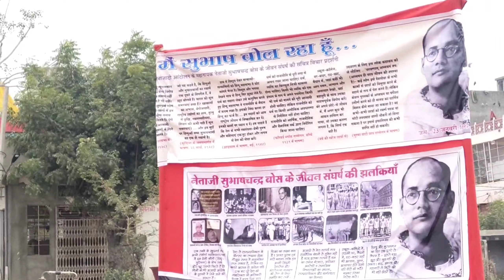Pyara Hai Tiranga Denge Maa Ko Kurbaniyan | Netaji Subhash Chandra Bose jayanti| Cultural Song